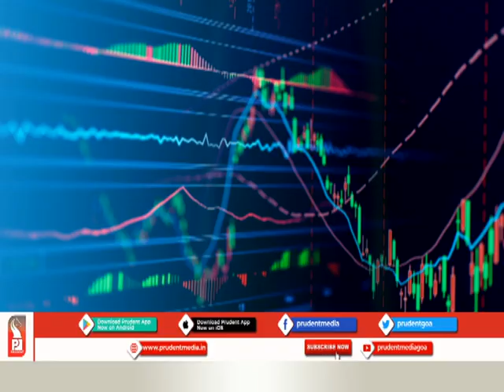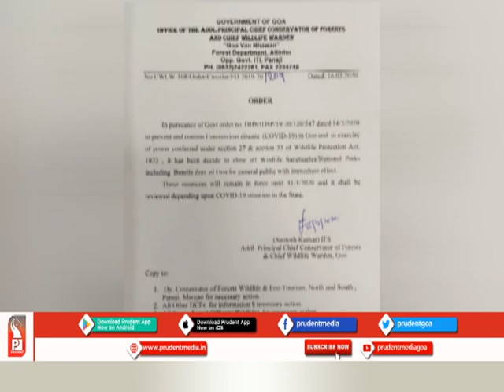CORONAVIRUS DROPS STOCK MARKET AGAIN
Stock Market has fallen once again due to Coronavirus. Sensex has dropped over 2,700 points to end at 31390, while the broader Nifty 50 index slipped below the crucial 9,200-mark, to end the session 756 points or 7.60 percent down at 9,199 points. Currently, India has reported 114 positive cases of Coronavirus, most of which have been reported in Maharashtra. Meanwhile, Reserve Bank of India (RBI) Governor Shaktikanta Das has announced that the moratorium on Yes Bank will be lifted on March 18 at 6 pm